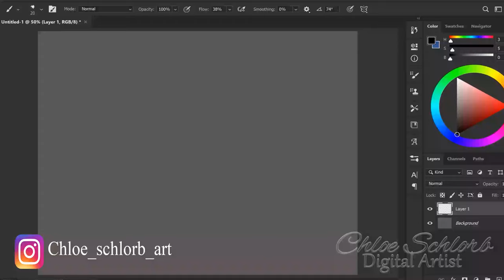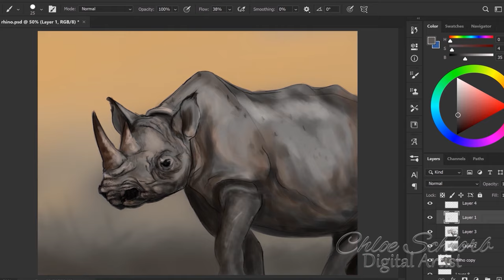Digital Painting Process of a Rhino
Hello! This video is a timelapse of my digital painting process of a rhino I did.